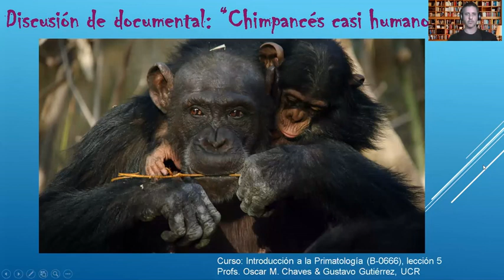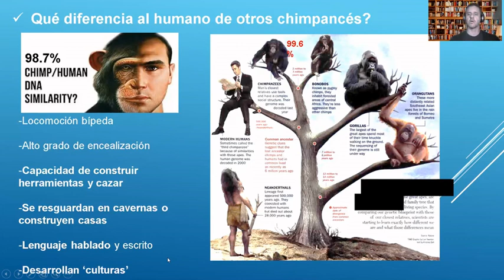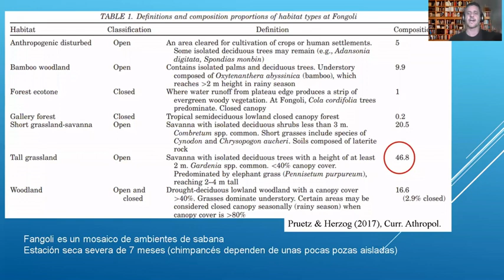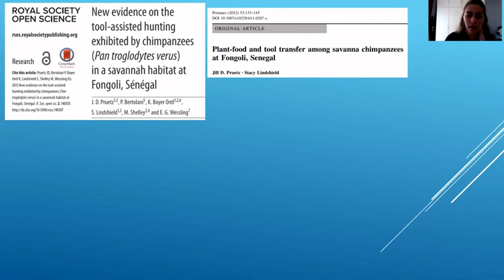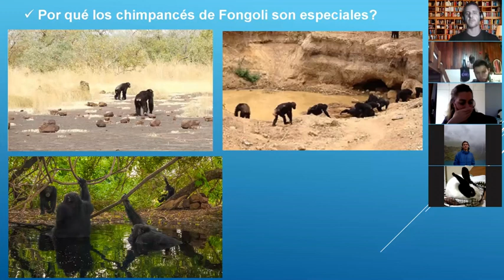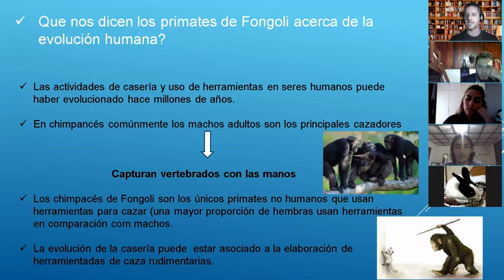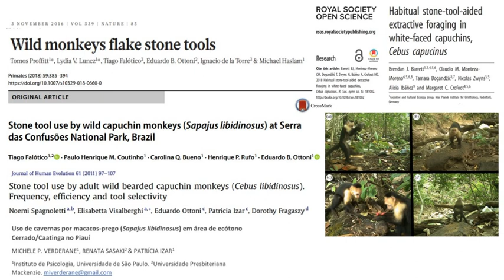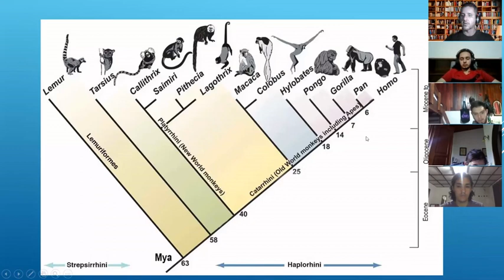Chimpancés de Fongoli y evolución humana/Chimpanzees of Fongoli and human evolution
Discusión del documental 'Chimpancés casi humanos' de National Geographic, sobre la comunidad de chimpacés de Fongoli y de cómo estos animales está revolucionando diversas teorías sobre la evolución humana.

 Esta charla es la segunda parte de la lección No. 5 del curso de Introducción a la Primatología (B-0666) impartido en la Escuela de Biología, Universidad de Costa Rica, por los profesores Óscar M. Chaves y Gustavo Gutiérrez